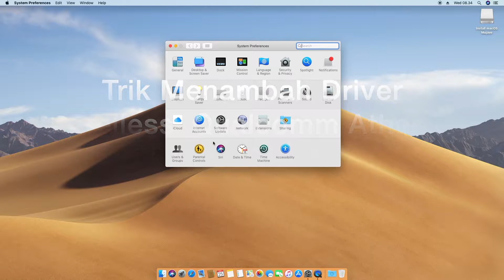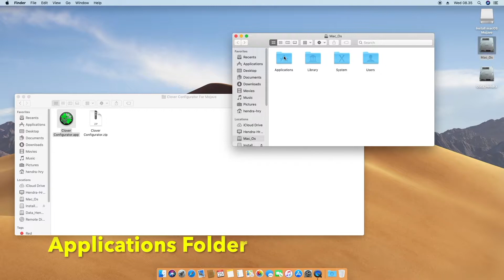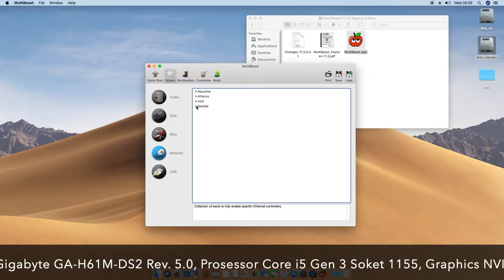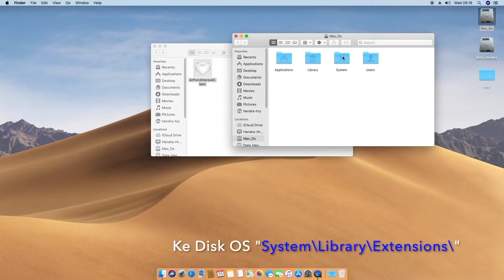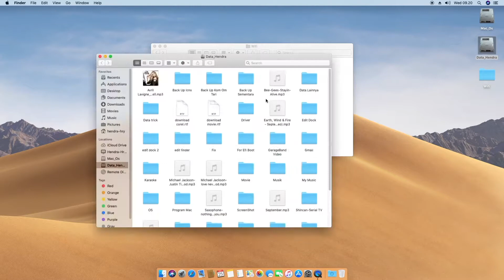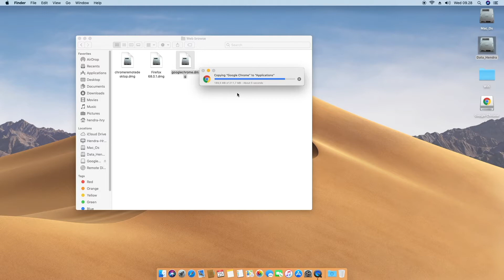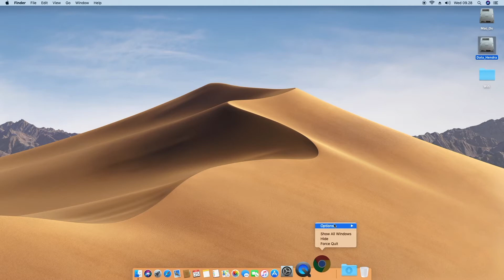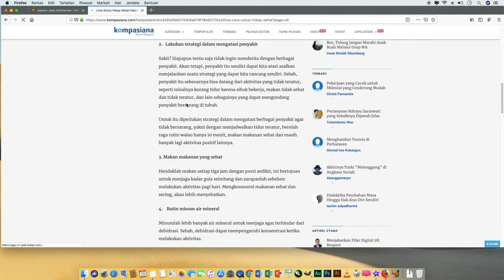Trik Menambah Driver Wireless Qualcomm Atheros AR-9485 yg tidak disertakan di PC Hackintosh Mojave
Driver Atheros Sekarang ini sudah tidak lagi disertakan dalam OS Mojave, entah apa alasannya tidak di ketahui, namun jika anda memiliki Hardware Atheros AR 9485 jangan berkecil hati dulu.

driver tersebut walau tidak di pack lagi masih bisa digunakan dengan baik dalam perakitan PC hackintosh mojave, dan yang perlu anda persiapkan adalah Plugins yang bernama AirPortAtheros40.kext dan ATH9KInjector.kext yang bisa anda sekalian download di  forum tonymacx86.com atau forum lainya yang membahas tentang Hackintosh, namun anda harus punya akun terlebih dahulu agar bisa mendownload file-file tersebut.

tapi jika anda sekalian merasa susah mencarinya jangan kuatir, disini saya akan membaginya untuk anda:

file tersebut sudah di edit. Mungkin File ini bisa juga digunakan pada Driver Atheros Type yang lainnya. dan jika mendapat kendala mengenai tidak koneknya Wireless dengan Accespoint namun Di icon Wifinya Bertanda x , cobalah untuk mengganti kode 2b menjadi 2a kembali.

Tipe Wireless yang saya gunakan ini adalah yang biasa digunakan di setiap Netbook, yaitu tipe kartu wireles pendek. jadi saya menggunakan adaptor wireless angar bisa dipasang di PCI 1x Expres. karena saya tidak menginstall Os Mojave di Netbook atau Laptop.

semoga trik ini dapat berguna untuk anda sekalian. semoga bermanfaat

trimakasih